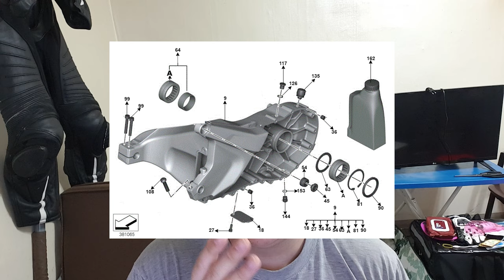오토바이 현가하질량. 메뉴얼바이크와 스쿠터 코너링 차이